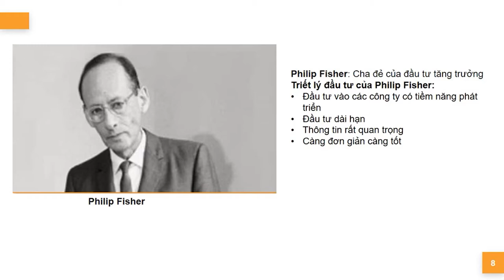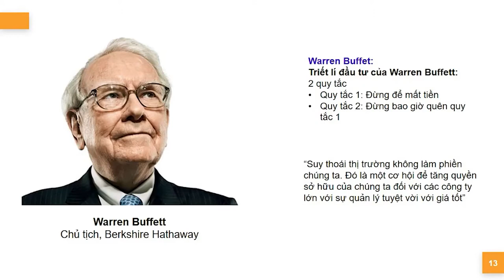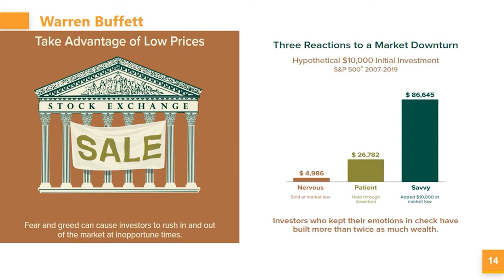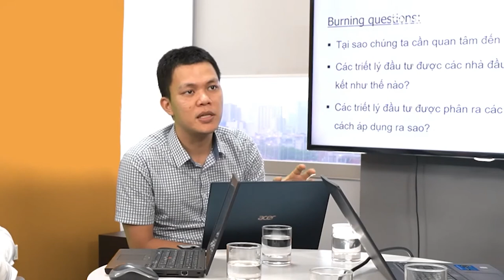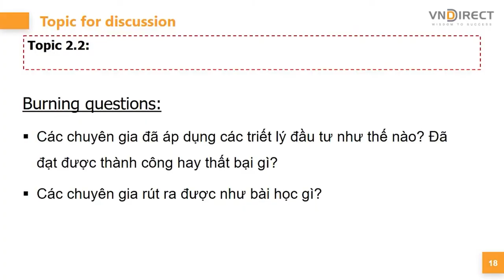DINSIGHTS #17: Bí kíp để trở thành huyền thoại trên thị trường chứng khoán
Không sợi dây gì dài như sợ dây kinh nghiệm, nhưng bạn không nhất thiết phải tự học được tất cả các kinh nghiệm mà có thể học hỏi thông qua bài học của những người thành danh, ông trùm chứng khoán chẳng hạn.
Trong chương trình DINSIGHTS số 17 hôm nay, xin mời quý vị hãy cùng chúng tôi lắng nghe chia sẻ của các Chuyên gia đến từ Khối Quản lý tài sản  - Công ty Cổ phần Chứng khoán VNDIRECT về chủ đề: Bí kíp để trở thành huyền thoại trên thị trường chứng khoán
Xin mời quý vị bắt đầu chương trình với chúng tôi nhé!